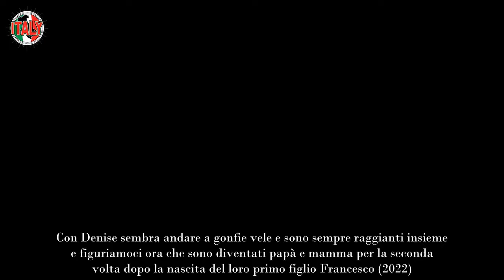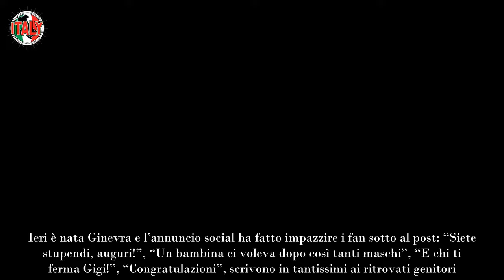“Ancora papà” Gigi D’Alessio in festa per la nascita del sesto figlio come l’hanno chiamato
Una lietissima notizia ha investito l’enorme platea di fedelissimi estimatori di una dei cantanti più amati di Italia ed oltre, che ha portato il genere neomelodico nonché il suono che contraddistingue Napoli in tutto il mondo. Gigi D’Alessio (di nuovo) padre. Si tratta del suo sesto figlio ed il secondo con Denise Esposito.

Continuano ad arrivare eredi del cantante partenopeo, pensare che il primogenito Claudio ora ha 38 anni e sono quasi quattro i decenni che lo separano (anagraficamente) dal suo fratellino appena nato. È buffo pensare che la piccola ha dei nipoti, dei fratelli, che potrebbero fargli da genitori, gioia per Gigi D’Alessio.